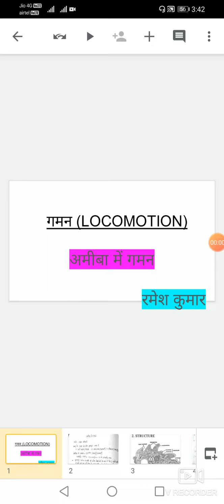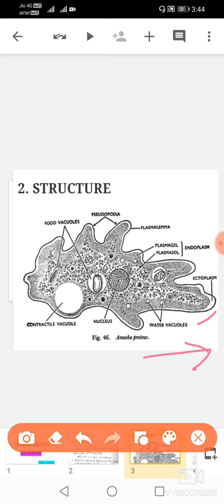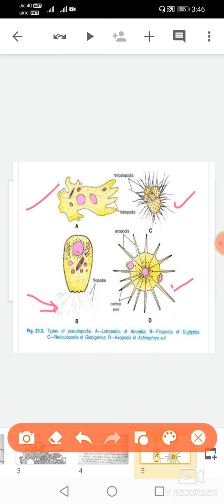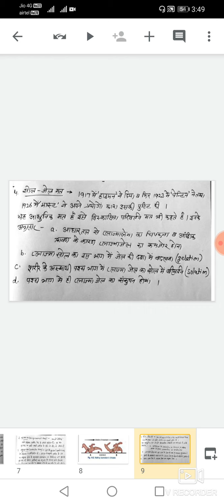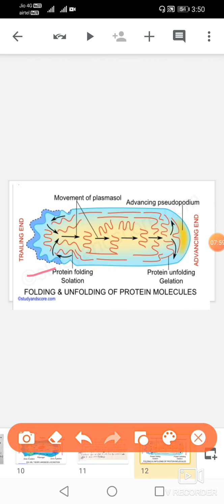अमीबा में गमन